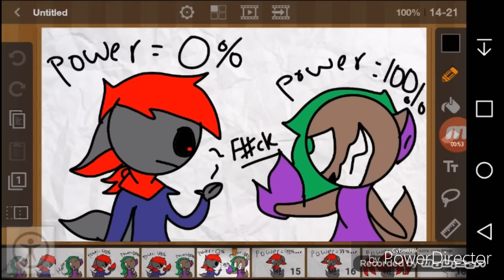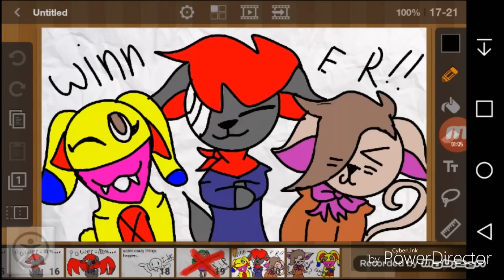Forest rave meme (my style)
People in video:
Me-Tom
Ed gamer
Candy cane animations!!